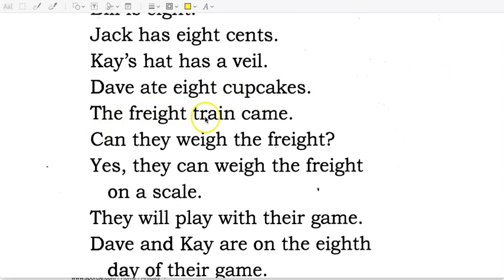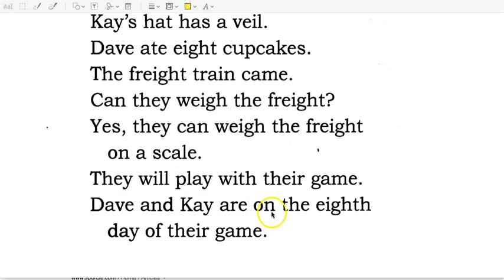Alpha Phonics Lesson 79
Reading Comprehension and verbal reasoning are the keys to success in school and on standardized tests such as the ISEE, SSAT, SAT, & ACT.  Vocabulary and grammar are the keys to reading comprehension and verbal reasoning. Students must devote themselves to a disciplined, systematic, analytical study of vocabulary and grammar. The New York State ELA standards encourage teachers to begin teaching grammar and vocabulary to their students as early as Kindergarten